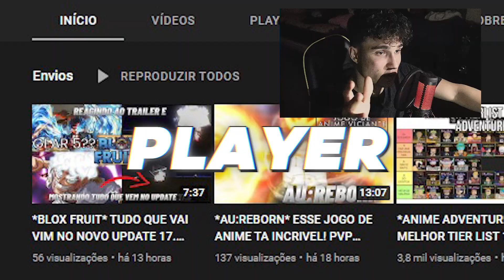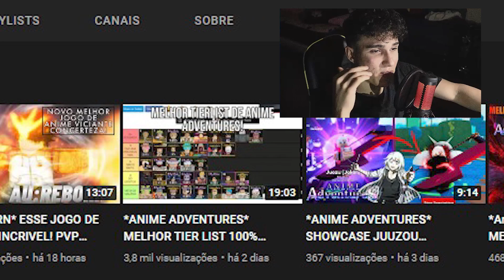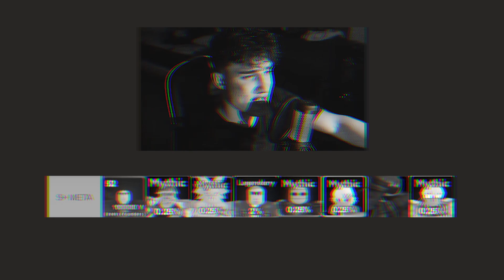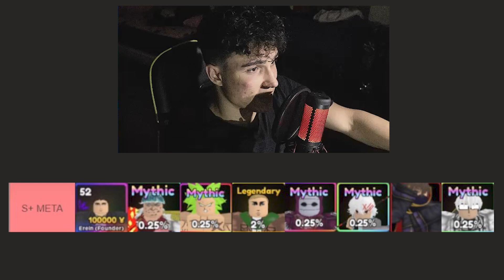MELHOR TIER LIST ATUALIZADA NO ANIME ADVENTURES !!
como fazer dinheiro
dinheiro